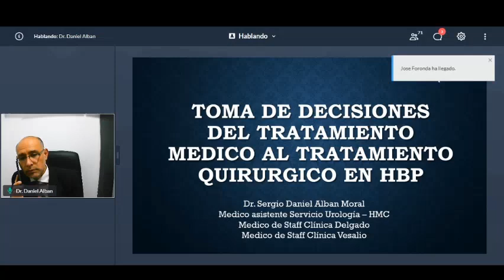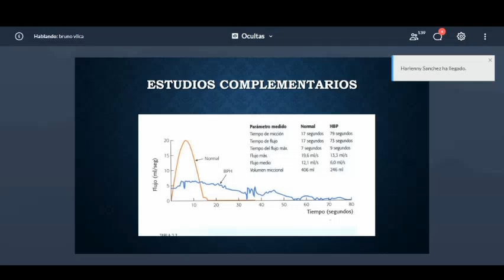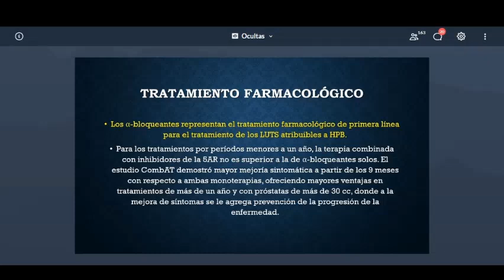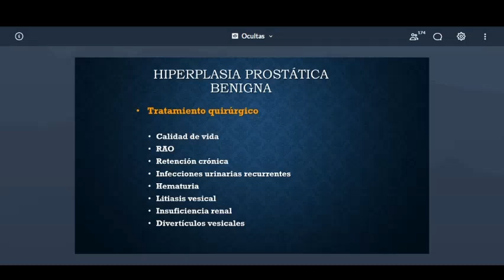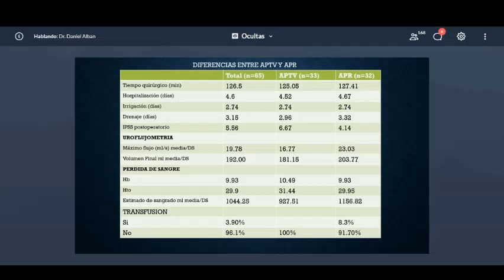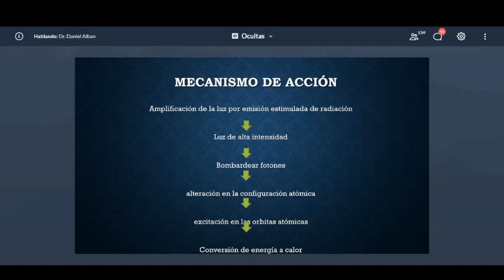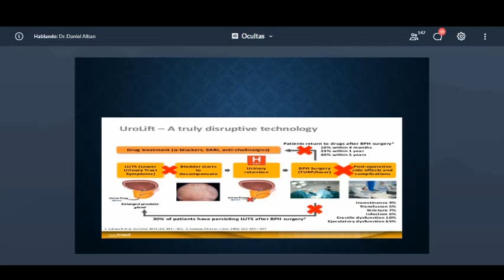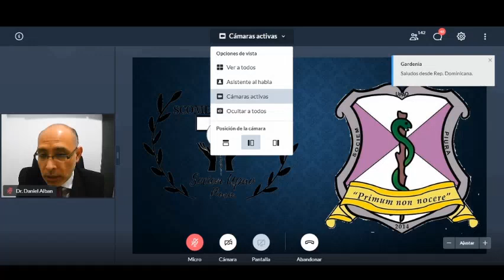TRIADA QUIRÚRGICA - TRATAMIENTO DE HIPERPLASIA BENIGNA PROSTÁTICA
Primera ponencia de esta gran actividad conjunta con SOCIEM UPAO PIURA y WEEKMED, reiteramos las disculpas por las fallas de conexión presentadas y agradecemos su comprensión